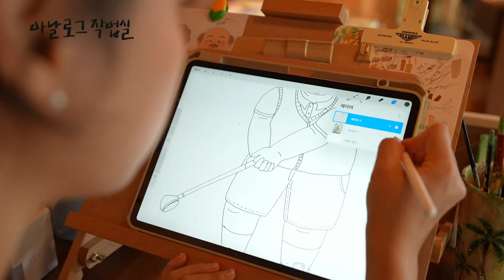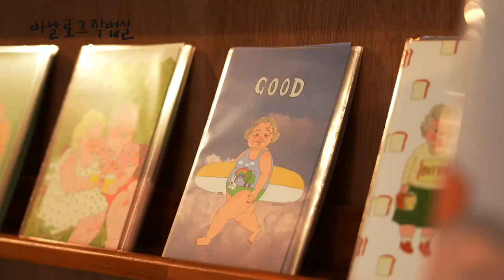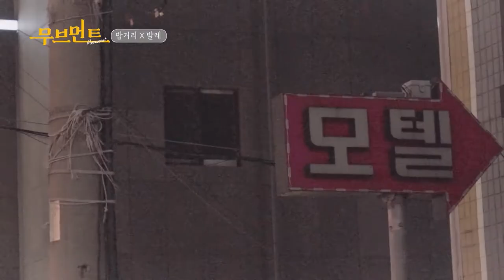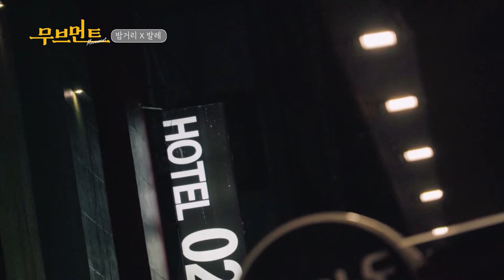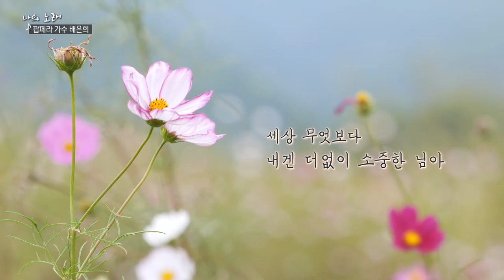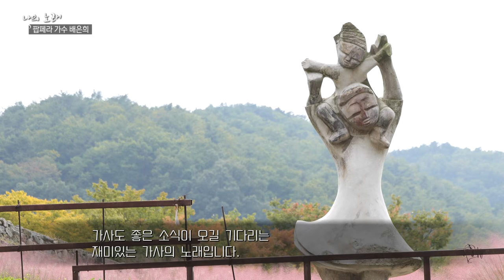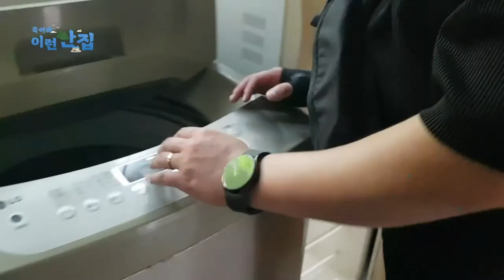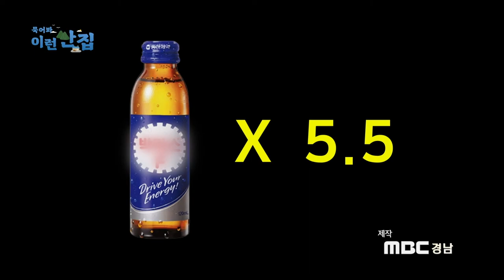[모두의 티비] 10월 29일 전체방송 다시보기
00:00 아날로그 작업실 "EP.16 네가 참 좋아"

09:54 무브먼트 "발레리나 최수연&서정애"

20:15 찹찹찹 달콤한칼국수 "Ep 2. 악연"

31:07 나의 노래 "팝페라 가수 배은희"

41:09 묵어봐 이런싼집 "경남 고성 편"